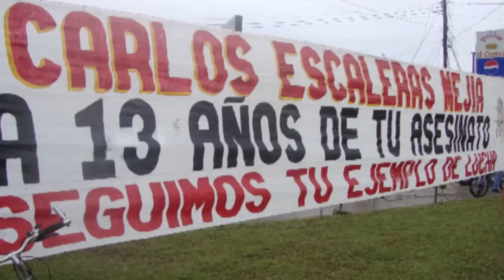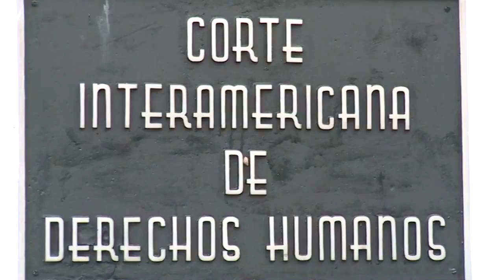Corte Interamericana de DD.HH. humanos realiza sesiones extraordinarias en Honduras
Corte Interamericana de Derechos Humanos, está instalada durante esta semana en Tegucigalpa, Honduras, para celebrar su periodo número 53 de sesiones extraordinarias, laCcorte aprovechará la invitacion presidencial para revisar algunos casos locales.